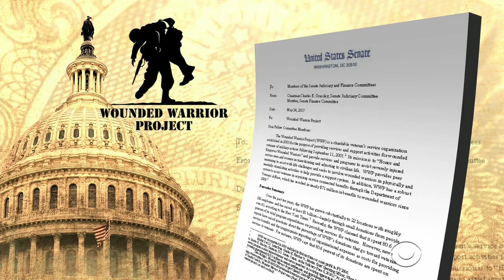Sen. Grassley releases report on Wounded Warrior Project spending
The U.S. Senate has completed its investigation of Wounded Warrior Project. The Senate probe began after a series of reports on "CBS Evening News" questioned what portion of donations was actually going to wounded vets. Chip Reid has more.